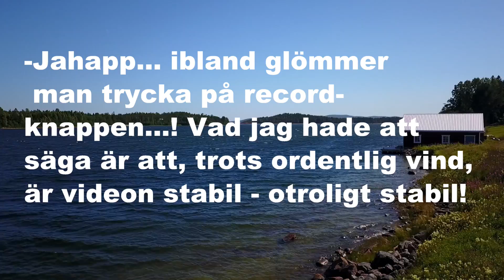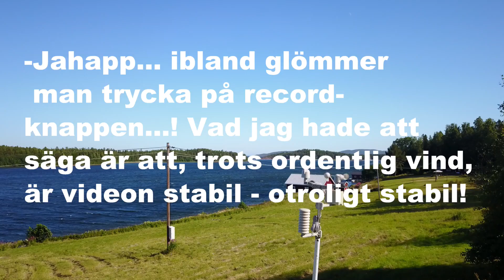dji mavic pro vindtest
Jag testar Dji Maveic prons stabilitet vid kraftig blåst.